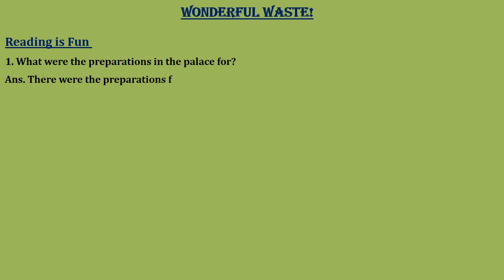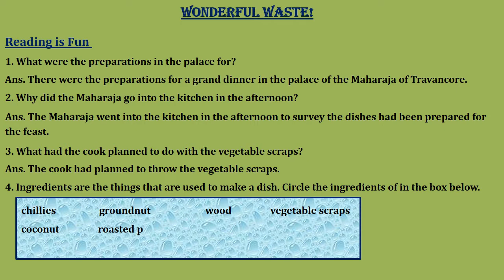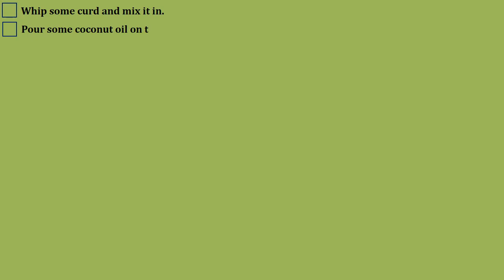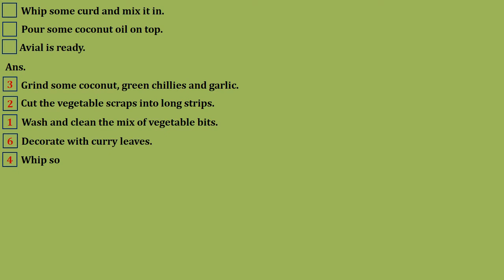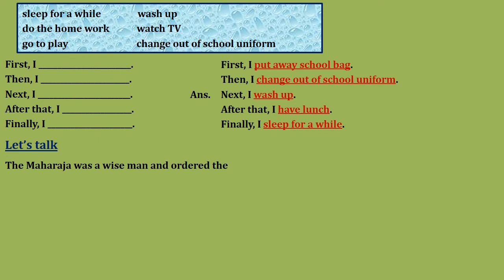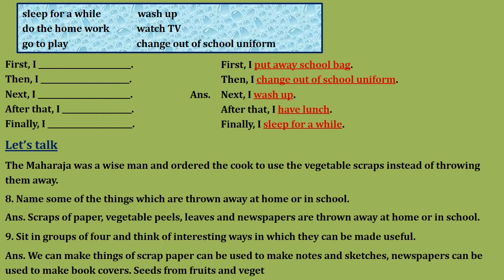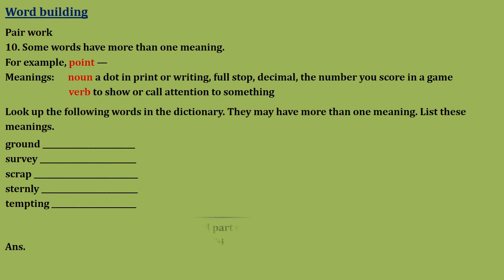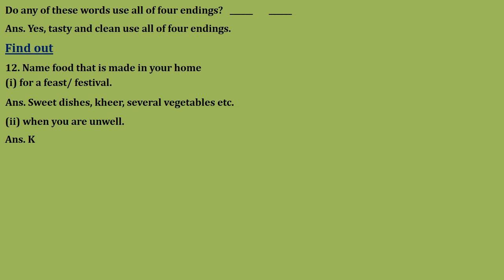WONDERFUL WASTE! | Class 5 English Textbook Solutions | Chapter 2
The story "Wonderful Waste!" is part of the NCERT/CBSE Class 5 English Unit 1 Chapter 2 Textbook solution. This video will help a lot solved textbook question answers both students and parents for easy understanding of the chapter.